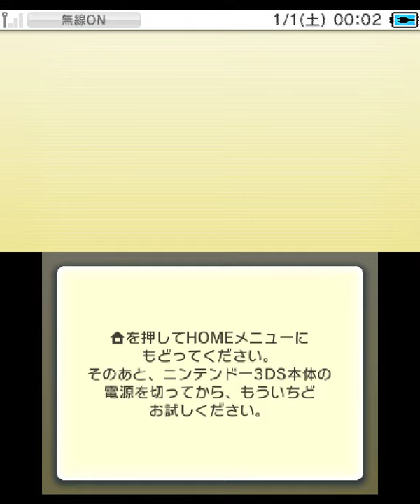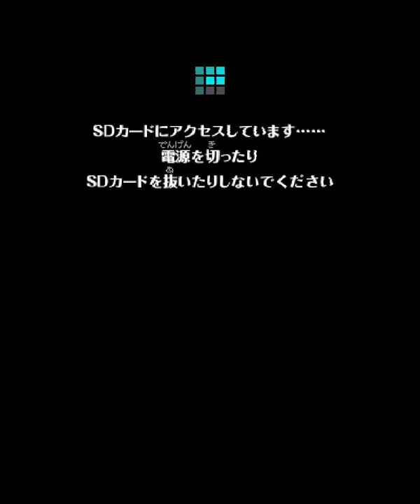大乱闘スマッシュブラザーズ３ＤＳ